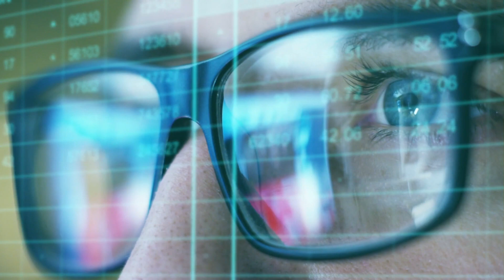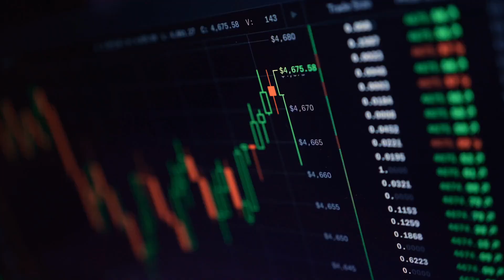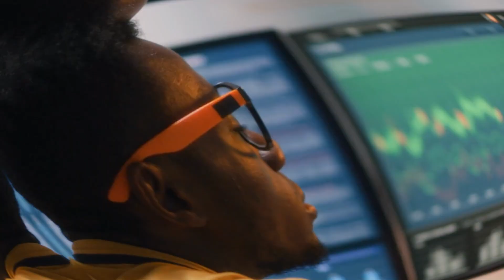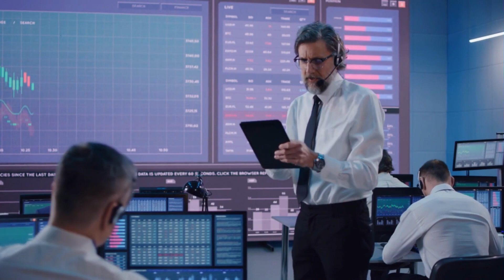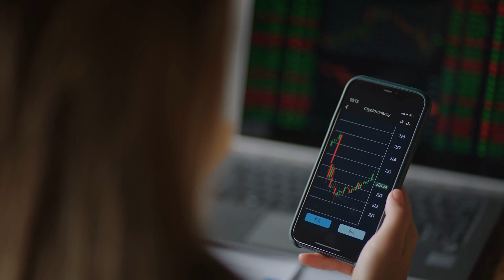Can Crypto Really Become a Daily Currency In The Future?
Are you ready for a change? As technology rushes forward, new and innovative forms of currency are emerging every day. You might not know it yet, but one of these exciting developments is called "cryptocurrency". Could it be the new way we use money in the near future? If this brand-new form of currency can reach mainstream adoption, there could be monumental changes to our daily financial habits. Cryptocurrency may have started out as an investment speculation tool -- but will its roller coaster ride soon give way to everyday transactions between ordinary people like you and me?

In this video, let's look more closely at what cryptocurrency is, whether or not it can become a viable answer to current payment systems, and its potential implications if that really happens. Hello and welcome to Coin Engine. Now, let's get this video started.